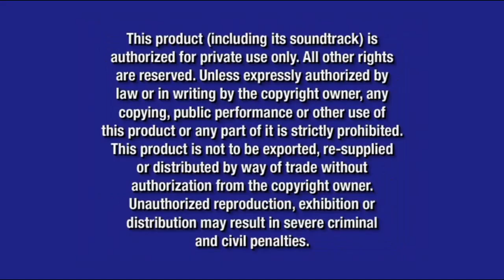Opening to Beauty and the Beast: TEC: 2-Disc Ho Ho Ho Edition 2004 DVD (what if?!)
TEC = The Enchanted Christmas

DVD Release Date (if it had happened): November 16, 2004

Here's what the opening to the 2-Disc Ho Ho Ho Edition release of Beauty and the Beast: The Enchanted Christmas would look like if it happened in reality

Here's the order:
1. FBI Warning Screen (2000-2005)
2. Blue Warning Screen (2003-present)
3. Walt Disney Home Entertainment Logo (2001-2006)
4. Bambi: Special Edition Trailer
5. Coming Soon To Theaters Logo (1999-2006)
6. Chicken Little Trailer
7. Coming Soon To Own on DVD and Video Logo (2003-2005)
8. Cinderella: Special Edition Trailer
9. Mulan II Trailer
10. DVD Menu
11. Digitally THX Mastered Logo (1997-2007)
12. Disney DVD Logo (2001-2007)

NOTE: Fake/fanmade. The main menu for this DVD release would be the same as the 2002 special edition release

NOTE #2: On December 21, 2004, disc 2 of this and the 2-Disc Friendship Edition release of Belle's Magical World were updated to have the FBI warning screens, Walt Disney Home Entertainment logo and the main menu in their respective orders

NOTE #3: It makes sense for this to come out in November 2004, since November is the month that everyone usually starts getting ready for Christmas the next month in December and that it's a Christmas movie, besides, the actual movie itself came out on November 11, 1997 (which was Veterans Day in 1997) and it was the very first Disney DTV sequel to ever use digital ink and paint after being shown on Disney theatrical movies beginning with The Rescuers Down Under in 1990

And @firstzachattackdvdblu-rayo3142, if you're watching this, this video is finally for you after waiting for so long. I know I've told you this a lot, but what would the first DVD release to use the trailer to Cinderella: Special Edition be? If you know, then let me know right here, but if you don't know, then here's my hint: Think about an October 2004 release